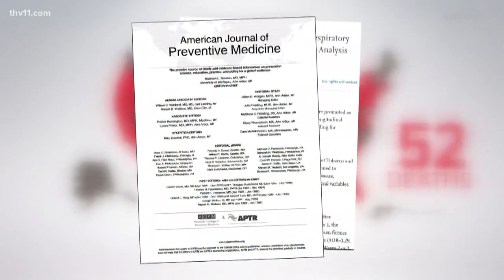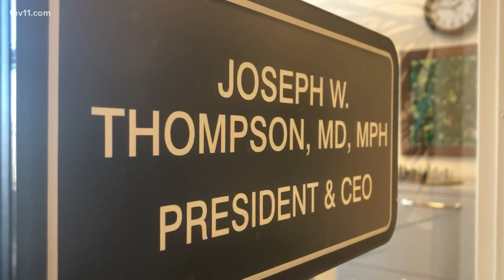New study points to long-term lung problems due to e-cigarettes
Arkansas health officials say unless you are using e-cigarettes to wean off your nicotine use entirely, you could be in danger.